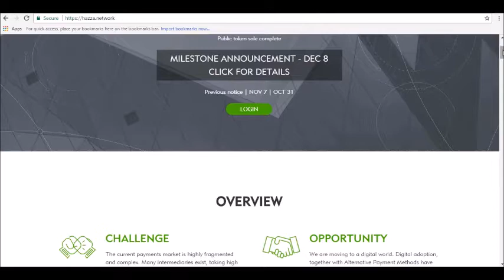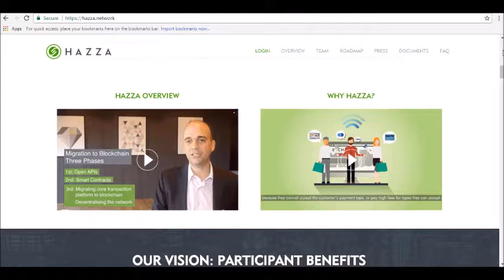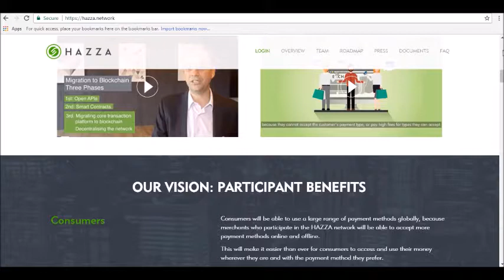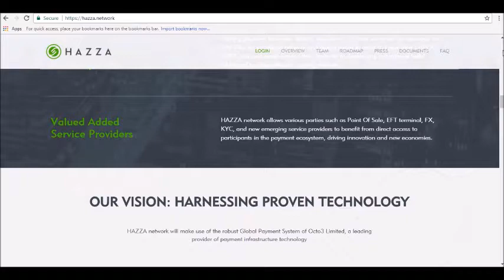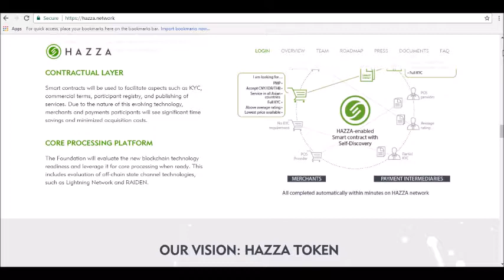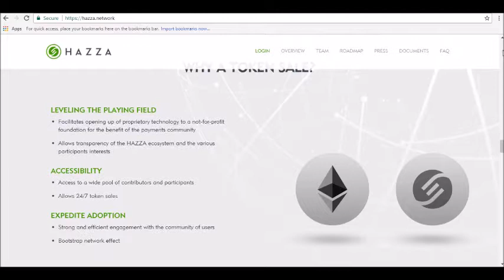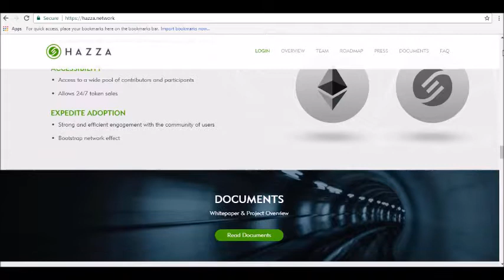Full Detailed Review Of Hazza Network Crypto Currency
- Hey guys! where today we will be reviewing HAZZA Network Crypto currency.

What is HAZZA Network Crypto currency?
HAZZA Crypto currency is a payment network that aims to solve big problems in today’s payments market.

The developers of HAZZA Crypto currency believe that today’s payments market is highly fragmented and complex. There are too many intermediaries who take high fees along the way. This creates unnecessary friction for consumers and merchants. HAZZA Crypto currency claims that the total non-cash payments transaction value is projected to be worth $70 trillion (!) by 2025. With that in mind, HAZZA Crypto currency believes the market is ripe for disruption.

HAZZA Crypto currency will create a payment network, scheduled for release in Q3 2018, that leverages blockchain technology to accept a wide range of payment methods, cards, currencies, and more. That platform will provide lower fees and a better overall experience for consumers and merchants around the world, while giving payment method providers an open marketplace where they can compete...tune in for our full review!